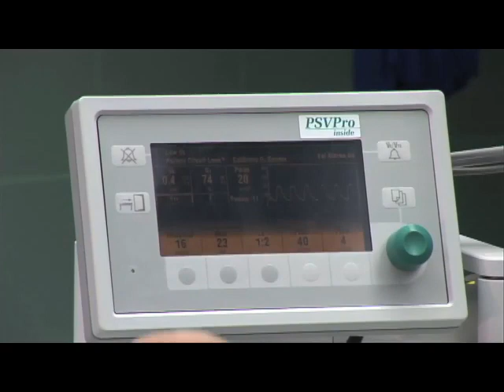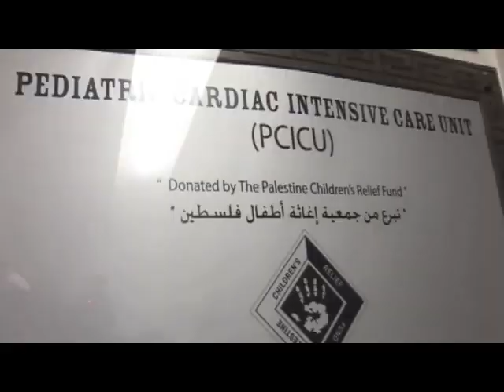PCRF - Inside the Mission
Rashad Darwish travels with an international team of doctors and nurses to different parts of Palestine as they operate on children who desperately need medical attention that is not available to them locally.